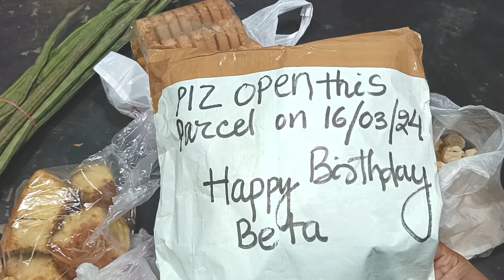इस हालात में भी आज की🏡घर की Deep Cleaning🧹pregnancy Journey,lunch